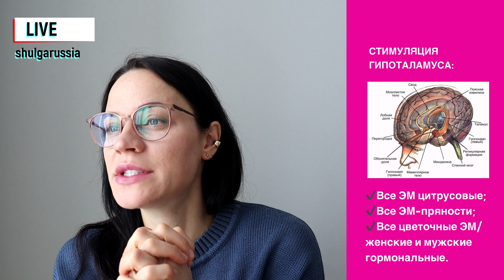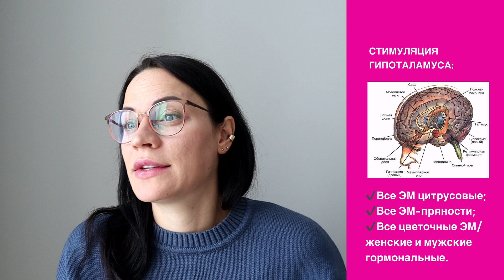Гормональный баланс - саморегуляция, либидо, здоровый сон, питание | Нутрициолог Наталья Шульга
🔴 В этом ролике Гормональный баланс - эта тема касается всех нас, каждого ❤️

Набираем обороты! Неделя здоровья с Шульгой в самом разгаре. Добрались уже до либидо🔥💃 Завтра тема ДЕТОКС👌🏻

❗Эфирные масла покупать надо через регистрацию в компанию. Это оптовая цена 25% пожизненно, без доплат и взносов. Регистрация происходит через покупку набора с 10 самыми популярными эфирными маслами. Выбирай из двух регистрационных наборов:

(стоимость 10500 р.)

2️⃣Набор "Эфирный дом" с маслами по по 15 мл
(стоимость 19900 р. вместо 34597 р.  в розницу, с выгодой 14697 р.).

👌Самостоятельно на сайте вводите ID 7244369, заберу вас к себе в аромаклуб🎇

📩Или присылайте ваши данные, если нужна помощь в регистрации.

🎓После регистрации вам откроется обучение на АРОМАПРАКТИКА без оплаты, с активностью в команде🍀

🔴Навигация
00:00 Введение
08:33 Техники саморегуляции
29:32 Программа питания
39:08 Стимуляция Гиппоталамуса
46:48 Итоги дня и ответы на вопросы

Чтобы лучше запомнить материал, пиши в комментариях, лучшие цитаты на твой вкус!

Будь активен в комментариях, и делитесь этим видео, чтобы канал развивался!❤️

📚Детокс-перезагрузка. Практическое руководство по безопасному очищению
►Моя тренировочная программа. Онлайн тренировки каждый день
►►Напиши мне прямо сейчас в комментариях "Наташа, хочу в команду" и я расскажу тебе, как стать моим бизнес партнером и бесплатно получить диплом ароматерапевта. Я отвечу каждому из вас и научу  бизнесу по-женски

🔴Обо мне
Я Наталья Шульга. Нутрициолог, создатель первой школы нутрициологии РФ. Ароматерапевт. Специалист по парафармацевтике. Лектор ДПО МГУТУ им. Разумовского. Автор серии книг о еде и практике питания.